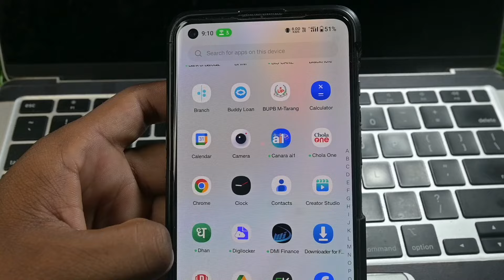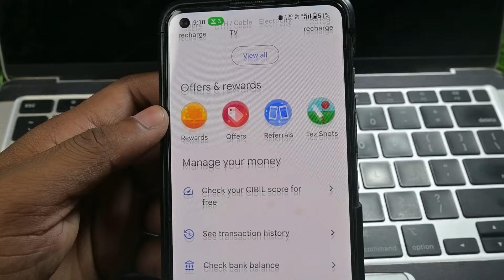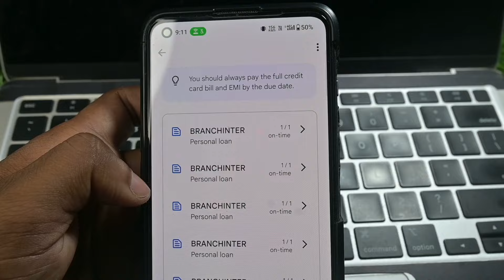आपके नाम कितने लोन है देखें | aapke naam par kitna loan hai kaise pata kare